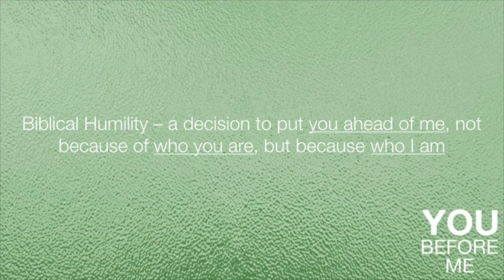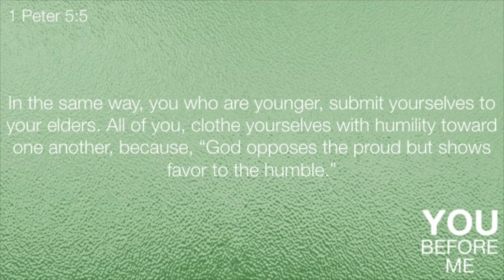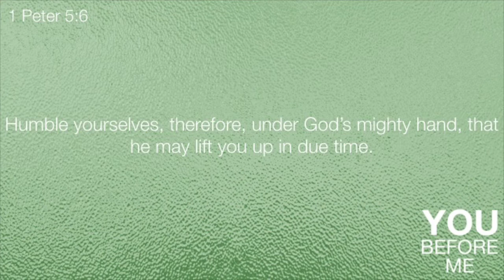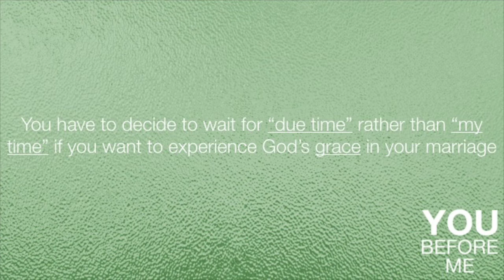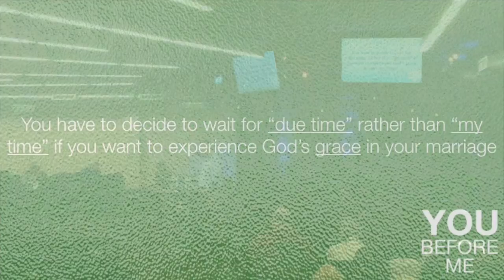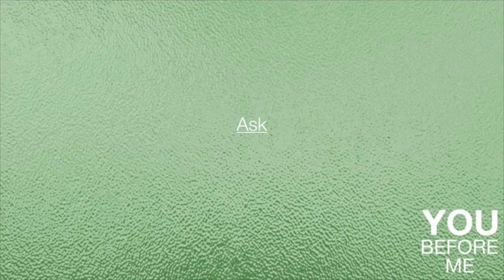You Before Me: How To Deal With Your Box (11/13/16)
Pastor Brian Johnson